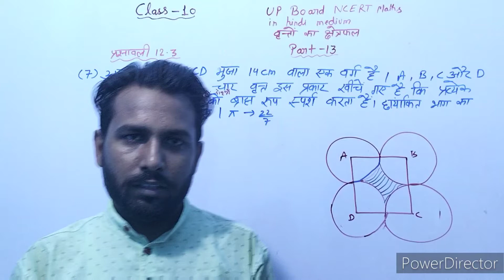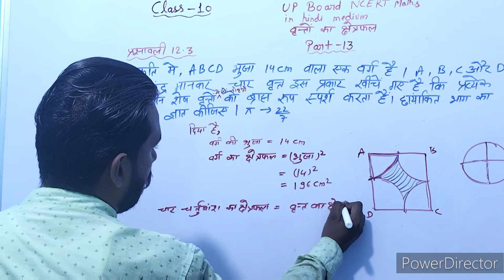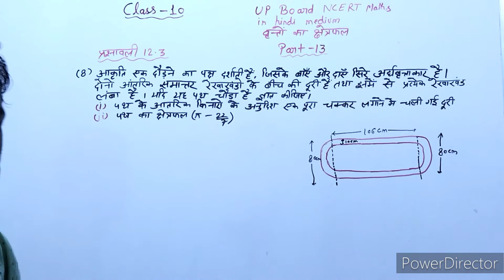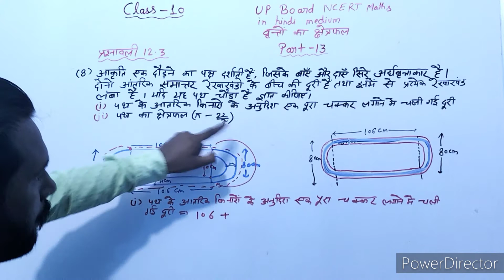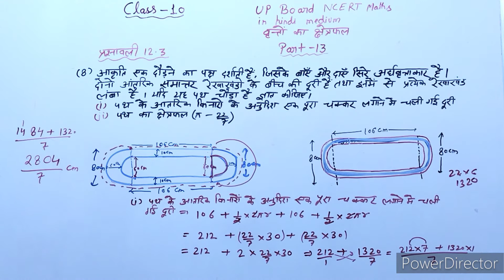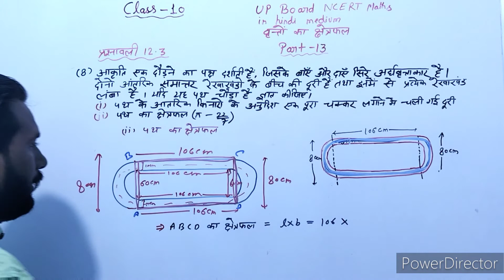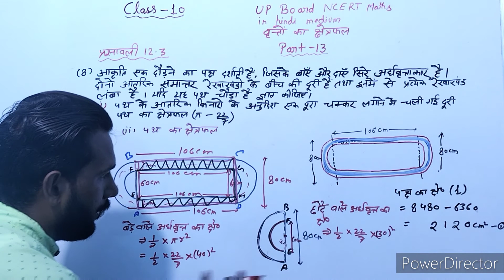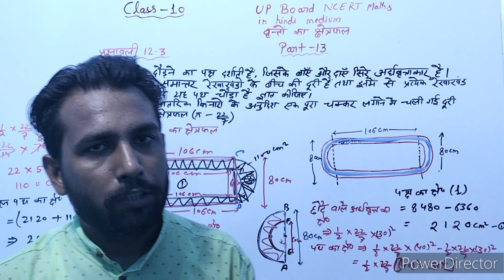CLASS-10// AREA OF CIRCLES//व्रतों का क्षेत्रफल//Exercise 12.3//UP BOARD NCERT BOOK SOLUTION//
Mai ap sabko aap ke you tude channel MISHRA CLASSES me swagat krta ho

दोस्तों यह चैंनल उन सब छात्रों के लिए है जो गणित में बहुत कमजोर है और उन सब छात्रों को यह विषय बिल्कुल समझ में नहीं आता है। और भारतवर्ष के कोने कोने में उपस्थित उन सभी भाइयों और बहनों के लिए जो पैसे की कमी होने के कारण कहीं कोचिंग नहीं पढ़ पाते हैं। या फिर किसी और कारण से कोचिंग नहीं कर पाते हैं इसलिए बोर्ड परीक्षा में उन सभी भाइयों, बहनों के नंबर गणित में अच्छे नहीं आ पाते हैं।
आपका अपना चैनल मिश्रा क्लासेस बिल्कुल निशुल्क पढ़ाई करवाएगा।
मैं सभी भाइयों और बहनों से यह अपील करता हूं कि आप अपने चैनल में जुड़े और मन लगाकर अपनी पढ़ाई को अच्छे से पढ़े ताकि आगे चलकर अपने जीवन में सफल हो धन्यवाद!
CLASS 10 -area of Circle

MISHRA CLASSES
CLASS -9 TO 10
( Math's ,physics ,chemistry)
CLASS -11 AND 12
(ONLY Math's)
All Government Exam-maths
Founder-Avnish Mishra